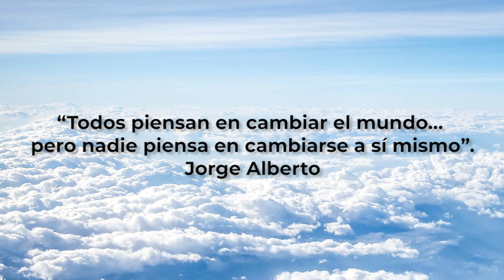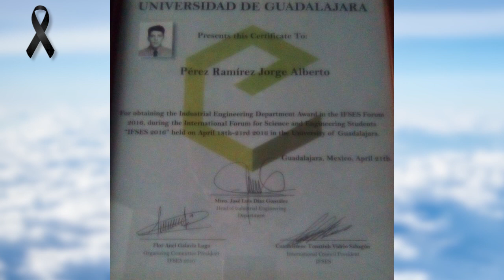Jorge Alberto - Gobierno de Guadalajara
"Todos piensan en cambiar el mundo... pero nadie piensa en cambiarse a sí mismo", Jorge Alberto.

Un joven responsable, valiente, cariñoso, ejemplar. Así era Jorge Alberto Pérez Ramírez, quien tras su partida dejó una huella imborrable en la memoria y corazón de quienes lo conocieron.

Lo recordaremos siempre por su generosidad, dedicación al estudio e inteligencia.

Hasta siempre, Beto... ¡muchas gracias por todo!

Entérate de todas las actividades que se realizan para construir la ciudad que queremos